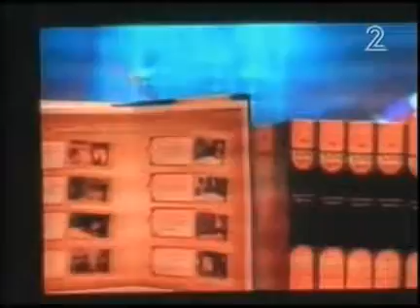הרב עובדיה עם קובי אפללו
ערב יום כיפור, וכל הארץ סליחות. בין האירועים הרבים גם סליחות עם סוג של טוויסט: זמרים פופולאריים, על במה אחת, עם הרב עובדיה יוסף